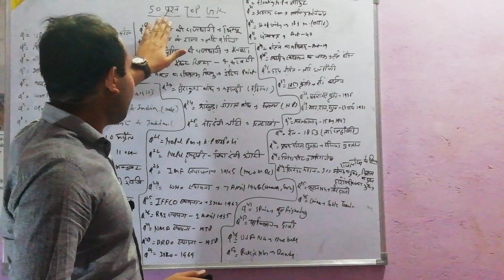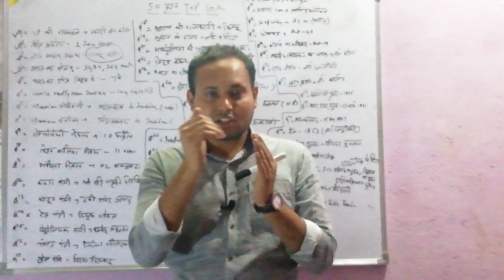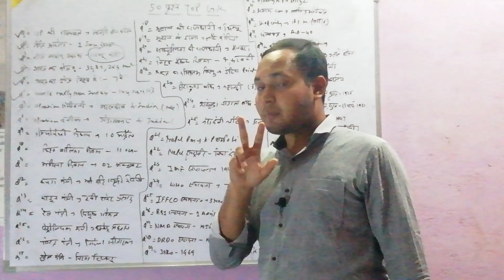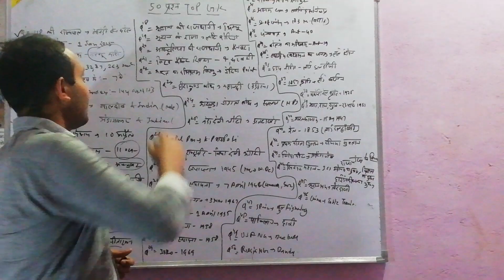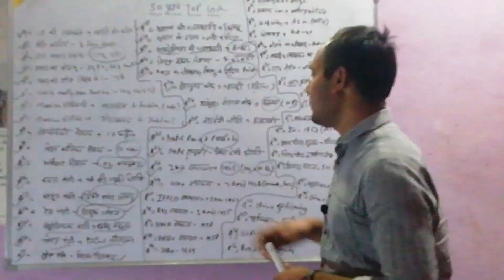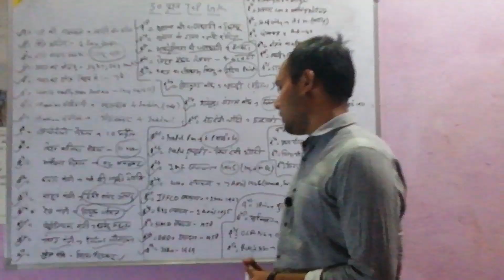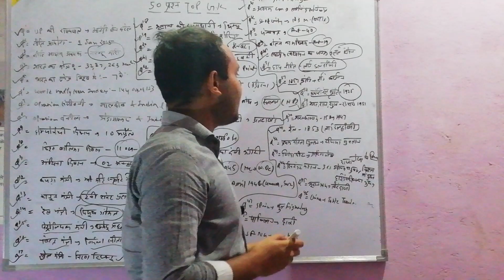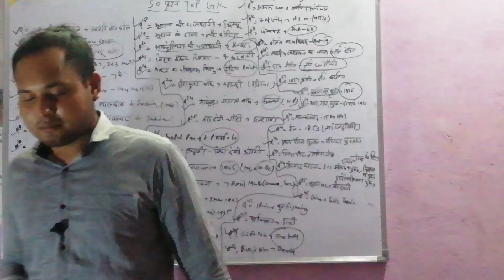50 TOP GK QUESTIONS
MOST IMP. 50 TOP QUESTIONS